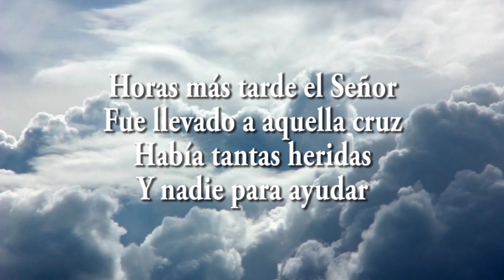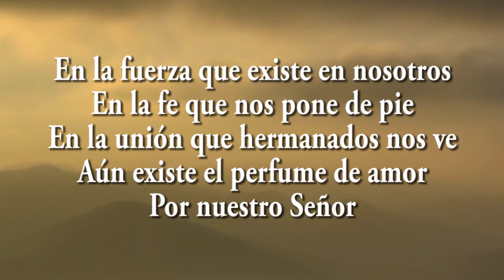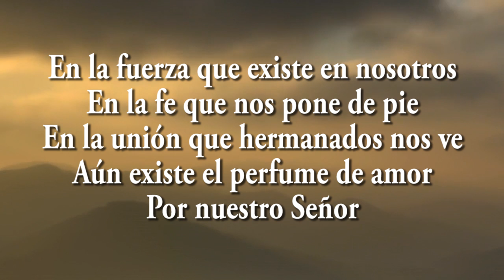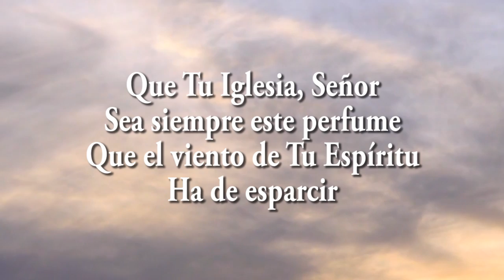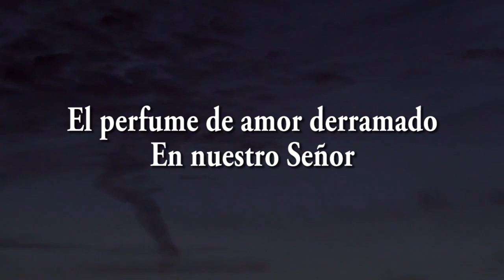Perfume Universal - Jaime Ospino - Cover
Este el Himno de la IURD.
Letra + Fondo.

Perfume Universal

Ella vino movida en la fuerza
Del amor de su corazón
Sin ser invitada entró a la casa de Simón
En las manos un jarro de mármol
Sus ojos mojados de lágrimas
Para entrar en la historia de amor
Trayendo el perfume
Para ungir a nuestro Señor

Horas más tarde el Señor
Fue llevado a aquella cruz
Había tantas heridas
Y nadie para ayudar
Pero el viento de aquella tarde fría
Soplando en toda la colina
En el aire infinito esparció
El perfume de amor
Derramado en nuestro Señor

En la persecución que la Universal
Sufre en todo lugar
En el dolor de ver a su líder
Llevado a la prisión
En la fuerza que existe en nosotros
En la fe que nos pone de pie
En la unión que hermanados nos ve
Aún existe el perfume de amor
Por nuestro Señor

En el gesto de nuestros pastores
Que dejan todo y van
Llevados en el viento
Para donde mande Dios
En la palabra llevaba al que sufre
En la fe que cura al enfermo
En la ofrenda traída al Altar
Por nuestro Señor

Que Tu Iglesia, Señor
Sea siempre este perfume
Que el viento de Tu Espíritu
Ha de esparcir
Y aunque en luchas y persecución
La vida tengamos que dar
Seguro por siempre estará
El perfume de amor derramado
En nuestro Señor
El perfume Universal
Que nunca ha de acabar